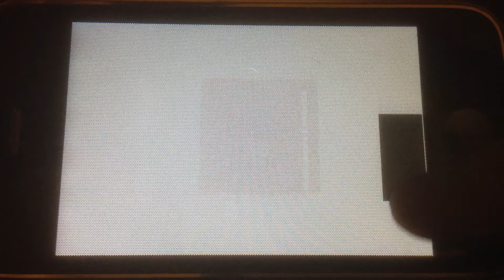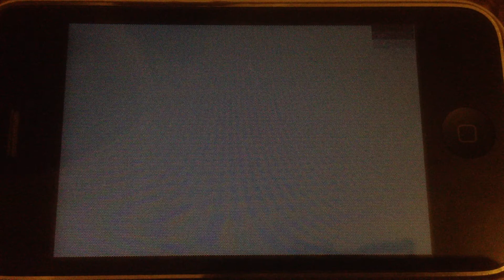A Song Per Day For 365 Days 23rd January 2013 Song 204 Rain Composition 2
My computer still has big issues which is a shame as i had a lot of different things planned in the mean time however i will be using various devices and apps in order to create more music this weeks app/device is Rain...Hope you enjoy them...BYE?